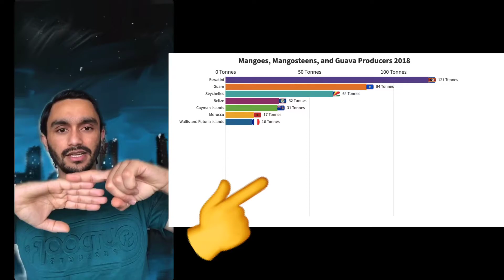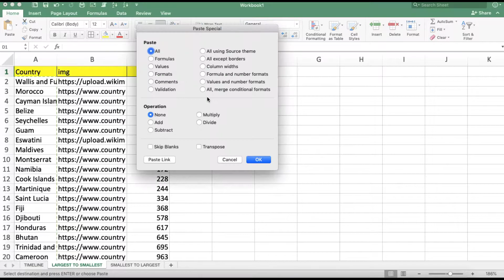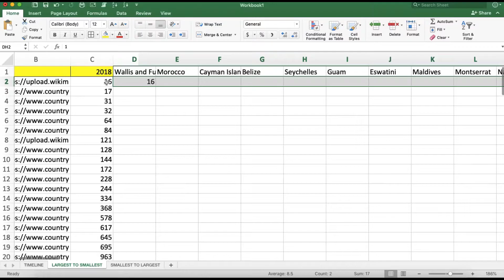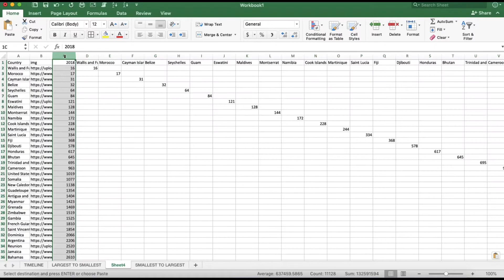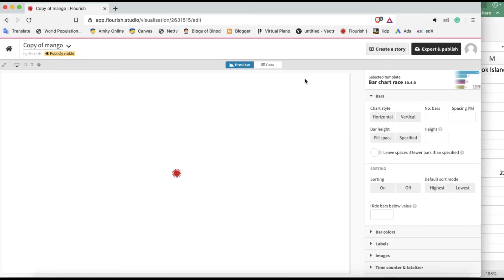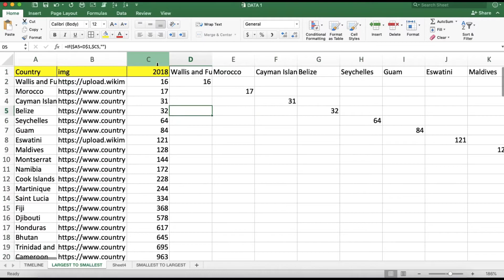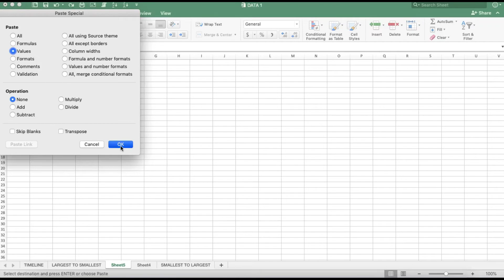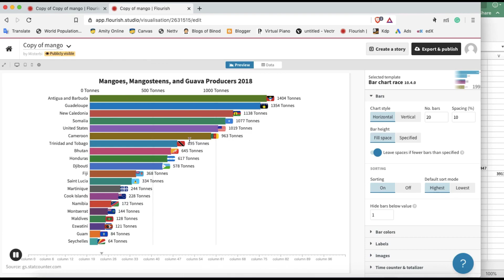Types of bar chart races with flourish. || Flourish studio tutorial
This video I will teach you how to make three types of bar chart race videos in flourish.studio. The first one is the video of the timeline of data and the next two ones for a certain time.
flourish.studio is a tool you can visualize different types of data into different videos. please subscribe to my channel to learn more tutorials of flourish and more tutorials on other things.

Sorry for my bad English. I said columns many times to rows.
please ignore that.

Brave is a fast, open source, privacy-focused browser that blocks malvertisements, trackers, and contains a ledger system that anonymously captures user attention to accurately reward publishers.